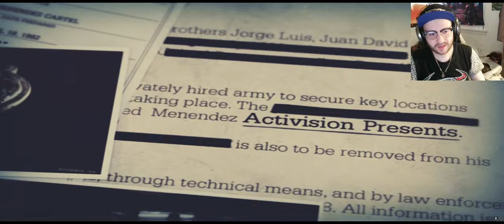Black Ops 2 One Of The Best Campaign Missions